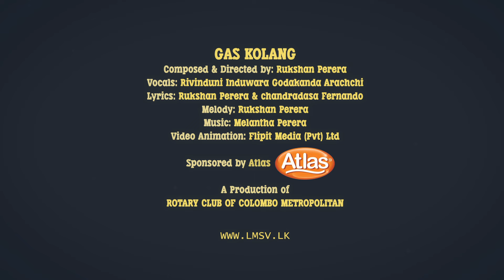10. ගස් කොලන් - Gas Kolang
Take care of the environment. Do not cut trees unnecessarily. We need the trees for oxygen and rain. Learn the importance of water and do not waste it.  A project of Rotary Club of Colombo Metropolitan, Sri Lanka.  To Download song videos, MP3s, lyrics, Backing Tracks, go